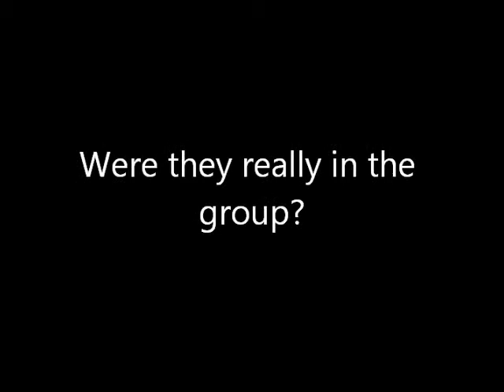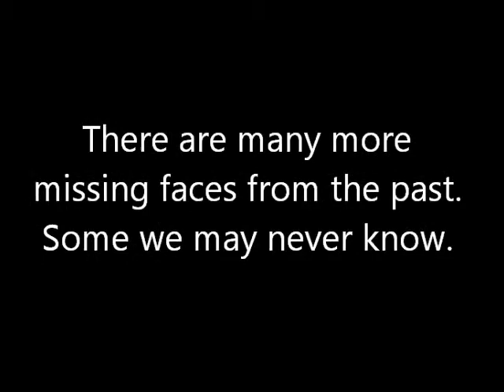RAPP Photo PSA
Inspiration to BE THERE, please.